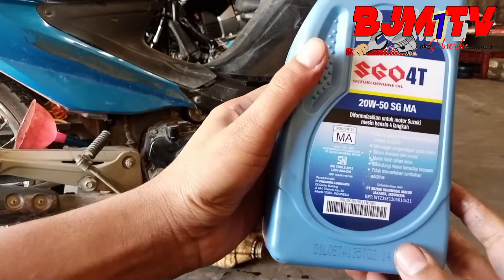Oli SGO dari suzuki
review oli SGO dari suzuki